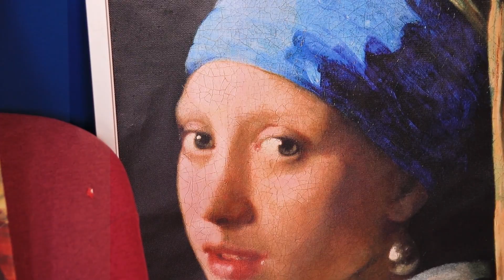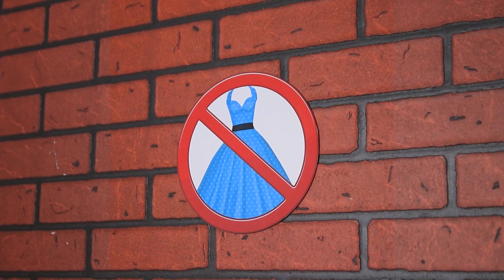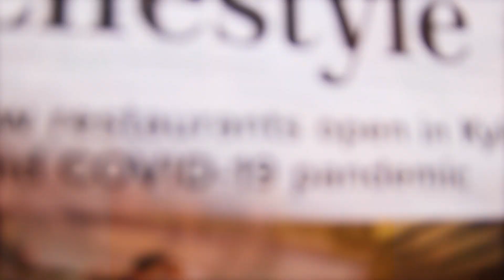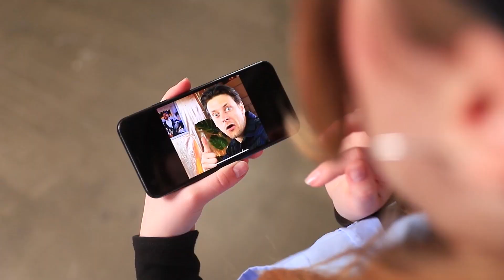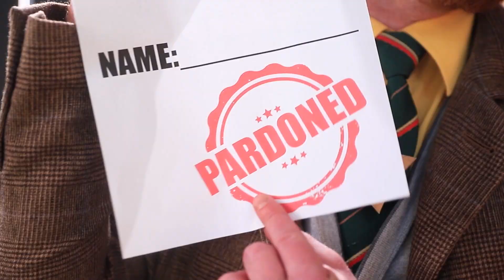Księżniczka w Więzieniu! Śmieszne i Niezręczne Sytuacje!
Och, księżniczka Aylin ma kłopoty 😱! Jej Wysokość została wtrącona do więzienia! Kliknij 👆 na wideo i dowiedz się, jakie zabawne i niezręczne 😬 sytuacje czekają Aylin w więzieniu Troom! Plotka głosi, że nasza rodzina królewska mogła zostać wrobiona. Rozwiążmy teraz tę intrygę!